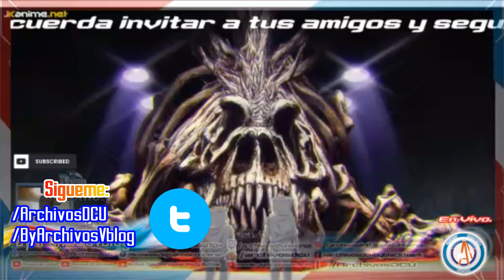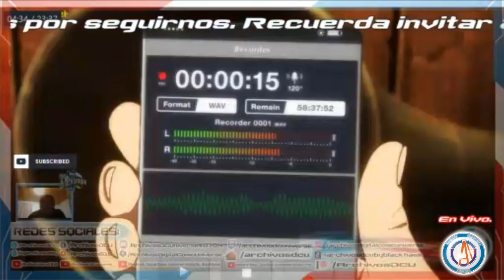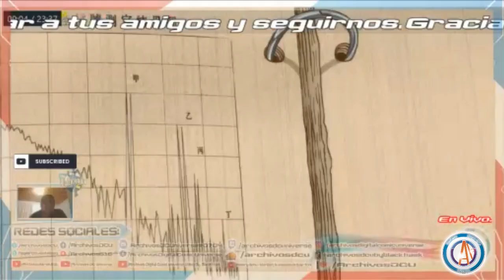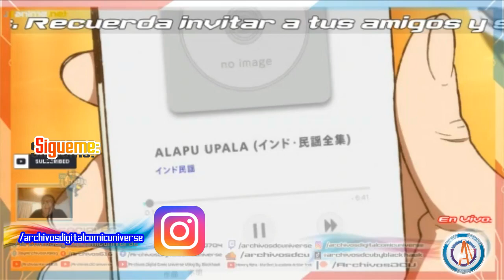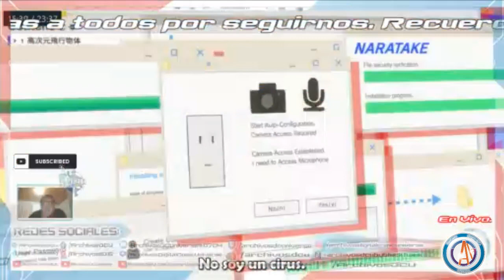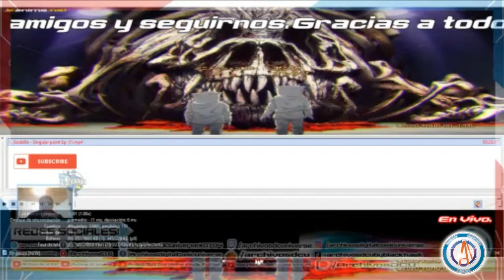Episodio #17: Análisis y Review de Godzilla Singular Point Episodio 1 "Sencillo, pero puede mejorar"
Nota: Los elementos que se han utilizado para la elaboración de este video es material dedicado al entretenimiento y no se utilizan para uso comercial. todo elemento encontrado (música, imágenes) es protegido. Todo contenido e imágenes usados en los videos, que se caracteriza y que sean marcas comerciales o con derechos de autor se utilizan solamente con contenido que no está dirigido a comercializarse, sino para entretenimiento.© TODOS LOS DERECHOS RESERVADOS.